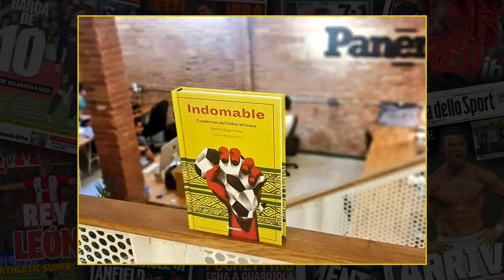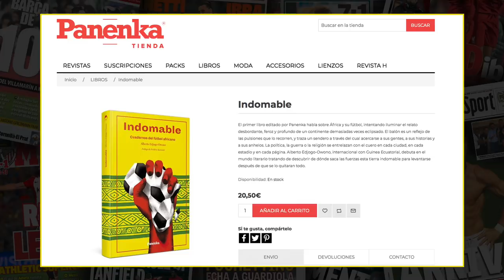EL MEJOR JUGADOR AFRICANO DE LA HISTORIA | Con Alberto Edjogo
¿Cómo y dónde comprar "Indomable", de Alberto Edjogo?

Aprovechando que Alberto Edjogo, comentarista de La Liga española y experto en fútbol africano, estaba en Madrid para presentar su primer libro, Indomable, le he asaltado para grabar varios día sobre el pasado, presente y futuro del fútbol africano. Disfrutadlo... y compraros Indomable, que es un verdadero librazo de fútbol, cultura e historia.